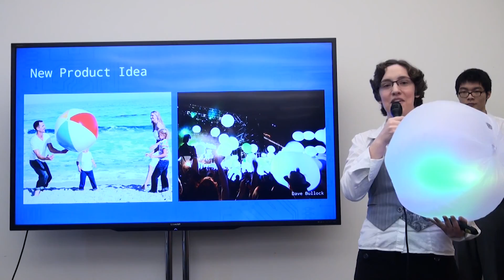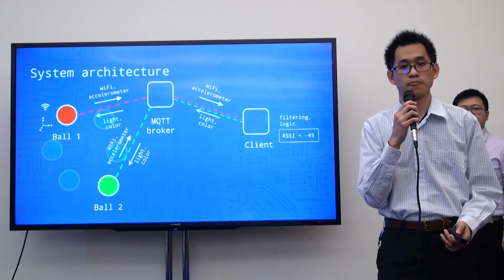EnterNet Trailer [3min]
Team EnterNet is creating a product in the Internet of Things (IoT). According to Wikipedia, the IoT is “the network of physical objects, devices, vehicles, buildings and other items which are embedded with electronics, software, sensors, and network connectivity, which enables these objects to collect and exchange data.”

We are experimenting with small platforms such as Raspberry Pi and Arduino along with sensors and engaging outputs to create highly physical connected devices. The potential applications are endless. Our IoT prototypes interact with people and their environment in a unique way, while also taking advantage of data and APIs in the cloud. Join us as we explore the possibilities!